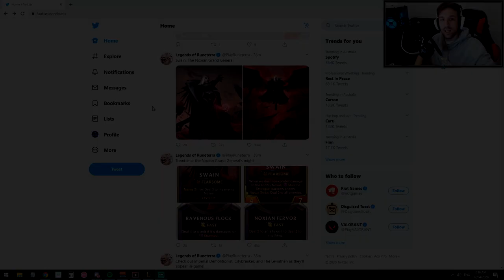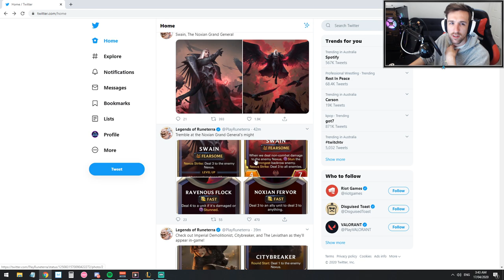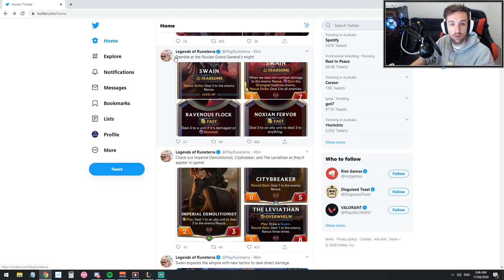Swain Card Reveal | Legends of Runeterra | New Cards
Swain Card Reveal | Legends of Runeterra

Riot revealed a few cards from the Noxus region including the new Champion Swain.